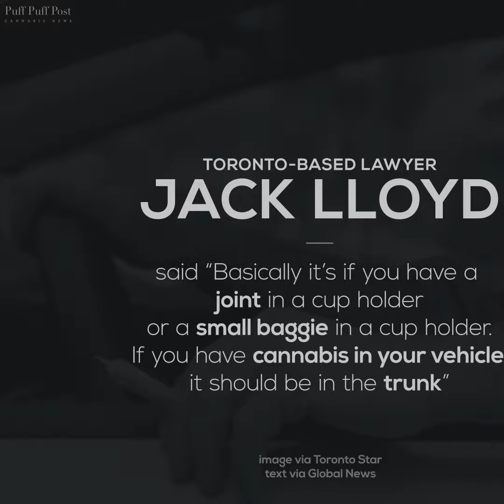Ontario Police Issuing 21 Cannabis Tickets Per Day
Ontario police are issuing about 21 cannabis tickets per day. Most cannabis related charges are for having cannabis visibly available in the vehicle.